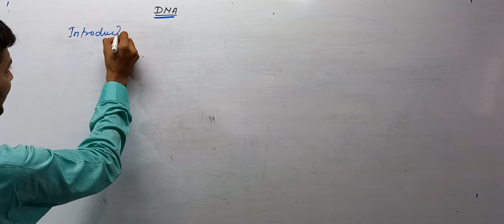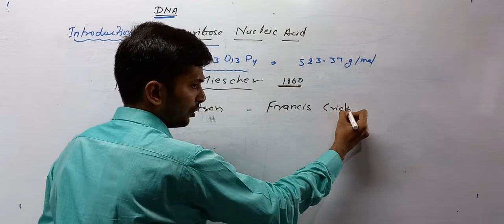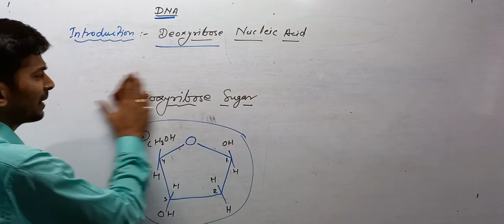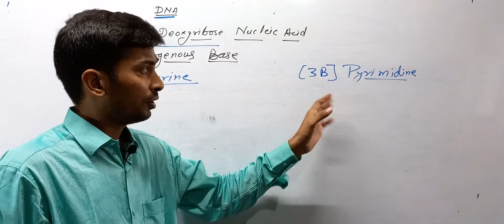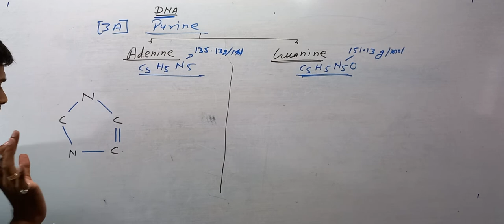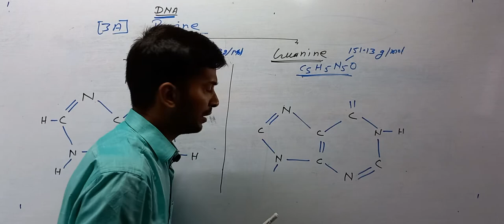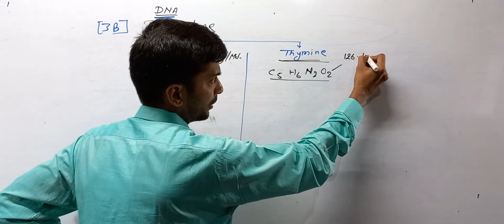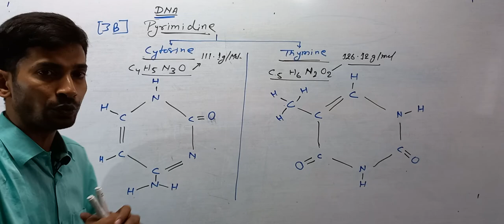DNA,Deoxyribonucleic Acid, Genetic Material,डीऑक्सीराइबोन्यूक्लिक अम्ल Prakash sir, Biologyhub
Biologyhub Prakashsir Ap
Biology Hub Prakash Sir Ap
By :- Prakash Sir, BiologyHub ,Begusarai
At :- Nayatola, Bishnupur
DNA: Deoxyribonucleic Acid
DNA stands for Deoxyribonucleic Acid. It is the hereditary material found in all living organisms. It contains the genetic instructions for the development and functioning of an organism. These instructions are passed from one generation to the next generation. DNA is present in the nucleus of each cell of the body and the genetic instructions are stored in the form of codes made of :-
[1] Phosphoric Acid
[2] Deoxyribose Sugar
[3] Nitrogen bases :- It is two type -
[A]Purine :- It involve (a) Adenine  & (b) Guanine

The nitrogen bases pair with each other (A pairs with T, C pairs with G) to form base pairs. The bases are attached to a sugar molecule and phosphate molecule to form nucleotides. The nucleotides lie adjacent to each other to form two long strands which entwine like vines to form a shape called double helix.
DNA is known for its ability to replicate. It can make copies of itself. Each strand of DNA serves as a template to form a new strand so that each new cell can have an exact copy of the DNA present in the old cell.
Functions of DNA
Genetic Information: It carries genetic information from one generation to the next generation.
Replication: DNA produces carbon copies through replication. It allows DNA transfer genetic information from old cells to new cells (from one generation to the next generation).
Transcription: DNA produces RNAs (Ribonucleic Acid) through the process of transcription.
Cellular Metabolism: It regulates the metabolic reactions of the cells with the help of enzymes, hormones and specific RNAs.
Development: It controls the development of organisms through internal genetic clock.
DNA Finger Printing: Each individual has its own DNA sequence that does not match with others. This property of DNA is used in DNA finger printing, a technique used to identity an individual from his or her DNA

डीएनए क्या हैं ?What Is DNA In Hindi
डीएनए DNA , जिसको डीऑक्सीराइबोन्यूक्लिक एसिड भी कहा जाता हैं जो की एक जटिल अणु होता है जिसमें एक जीव के निर्माण और बनाए रखने के लिए आवश्यक सभी जानकारी होती है।
जो मानव शरीर और लगभग सभी अन्य जीवों, पेड पोधो में वंशानुगत पाया जाता है. डीएनए आनुवंशिक गुणों के वाहक होते हैं और ये एक पीढी से दुश्री पीढी में अपने आप आ जाते हैं ,हर व्यक्ति या जीव के शरीर की लगभग हर कोशिका में एक ही डीएनए होता है।
अधिकांश डीएनए कोशिका नाभिक (जहां इसे परमाणु डीएनए कहा जाता है) में पाया जाता है ,लेकिन माइटोकॉन्ड्रिया (जहां इसे माइटोकॉन्ड्रियल डीएनए या MtDNA कहा जाता है) में भी डीएनए की थोड़ी बहुत मात्रा पाई जाती है।
माइटोकॉन्ड्रिया कोशिकाओं के भीतर की संरचनाएं हैं जो भोजन से ऊर्जा को एक ऐसे रूप में परिवर्तित करती हैं जिसका उपयोग कोशिकाएं कर सकती हैं। डीएनए या डीऑक्सीराइबोन्यूक्लिक एसिड एक लंबा अणु है जिसमें हमारा अद्वितीय आनुवंशिक कोड होता है।
डीएनए की परिभाषा क्या हैं -What Is DNA Defination In Hindi
DNA Full Form
डीऑक्सीराइबोन्यूक्लिक एसिड (डीएनए) एक अणु है जिसमें जैविक निर्देश होते हैं जो प्रत्येक प्रजाति को अद्वितीय बनाते हैं। डीएनए, इसमें शामिल निर्देशों के साथ, प्रजनन के दौरान वयस्क जीवों से उनकी संतानों को पारित किया जाता है।
“Deoxyribonucleic Acid, DNA Is The Genetic Material Of Us, Made Up Of The Deoxy Sugar, Phosphate And Nitrogenous Bases.”
Dna एक ऐसी संरचना होती है जिस से हम को हमारे आनुवंशिक संबंधो का पता चलता हैं . मान लीजिये आज हम को हमारे पिता और पुत्र के संबंधो का पता लगाना हैं तो हम सिर्फ डीएनए टेस्ट के जरिये ही पता लगा सकते है.
हमारे शरीर की सिर्फ लाल रक्त कणिकाओं को छोड़ कर हर हस्से में डीएनए पाया जाता हैं और एक व्यक्ति को अपने पैत्रक माँ बाप से 23 जोड़े डीएनए पाया जाता हैं .DNA Full Form और ये डीएनए का ही कमाल है की माँ बाप के बहुत से गुण बच्चो में पाए जाते हैं जैसे आनुवंशिक बीमारियाँ , बालों का रंग , शरीर की बनावट , नाक नक्षा , शकल , बुद्धि आदि .
Definition Of DNA
DNA ka full form in hindi (डीएनए का फुल फॉर्म हिंदी में क्या है )
Dna Ka Full Form होता हैं “Deoxyribonucleic Acid” और इसको हिन्दी में डीऑक्सीराइबो न्यूक्लिक अम्ल कहते हैं .डी एन ए जीवित कोशिकाओं के गुणसूत्रों में पाए जाने वाले तंतुनुमा अणु को डी-ऑक्सीराइबोन्यूक्लिक अम्ल या डी एन ए कहते हैं। DNA Full Form डीएनए कभी नहीं मरता हैं हमेशा अमर रहता हैं और पीढी दर पीढी स्थानांतरित होता रहता है . और इसकी अणु की संरचना घुमावदार सीढ़ी की तरह होती है